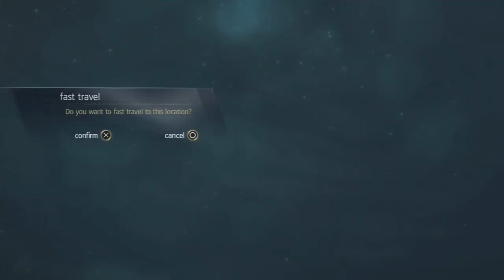How to Get Elite Harpoon - Assassin's Creed 4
This is a guide on how to get Elite Harpoon in Assassin's Creed 4 Black Flag. Played on PS3 for Xbox 360, Xbox one, PS4, PC, Wii U and PS3.

coordinates 579,720